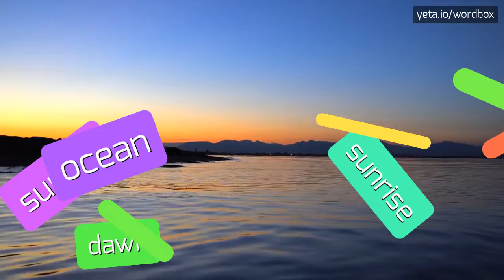RUMMAGING - HOW TO PRONOUNCE IT!?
Watch how to say and pronounce "rummaging"!
Want to know how other words sound like? Look for rummage, rummagings, rummaging, fouille, rannsachadh, 物色, 漁り, remue ménage on wordbox channel!